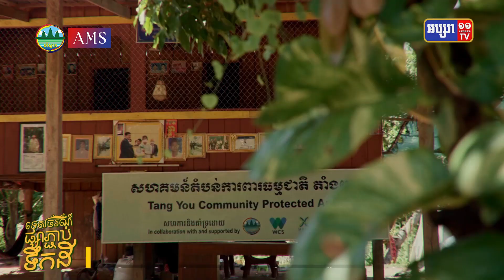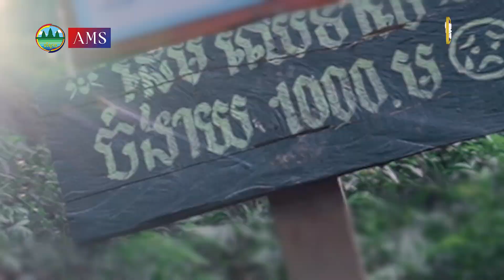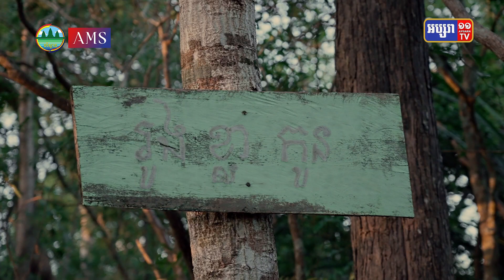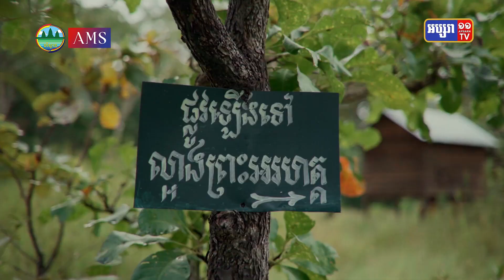សហគមន៍តំបន់ការពារធម្មជាតិ «តាំងយូ» 🌿 🍀🌳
នាសប្តាហ៍នេះ កម្មវិធីទេសចរណ៍ផ្សារភ្ជាប់ទឹកដី នឹងនាំលោកអ្នកទៅកម្សាន្តនៅ សហគមន៍តំបន់ការពារធម្មជាតិ «តាំងយូ» ដែលមានទីតាំងស្ថិតនៅលើខ្នងភ្នំត្បែង ខេត្តព្រះវិហារ។ 🌿 🍀🌳